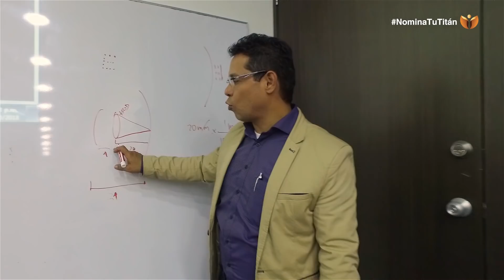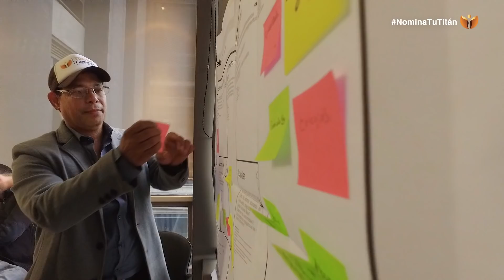Simulador ocular, un invento colombiano al servicio de la salud | Titanes Caracol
Hernando Hernández Leal ve lo mejor de la tecnología en el ojo humano y sueña con que otros como él se conviertan en los inventores que el mundo necesita.

Una serie original de Noticias Caracol.